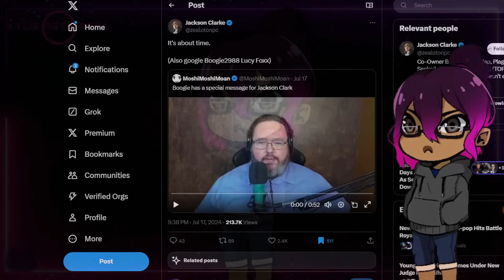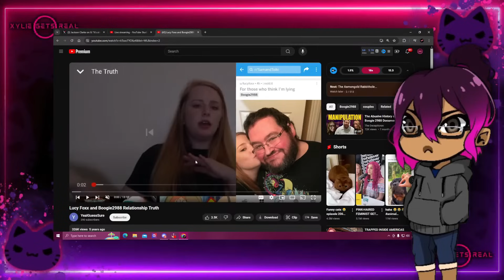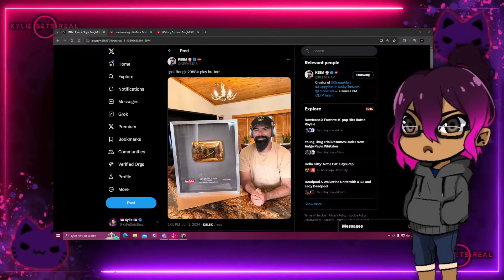Boogie2988 Lore: The Ex Girlfriend (Lucy Foxx) Rises Again!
Looking into the video that was uploaded 6 years ago from the Ex Girlfriend of Boogie2988 (Lucy Foxx). There are a lot to compare to how you are seeing Boogie act now!

You can catch me on Twitter: @XylieGetsReal

Send me stuff:
Xylie Star